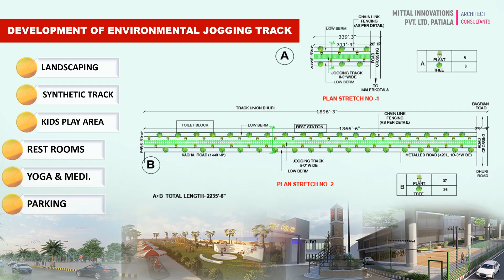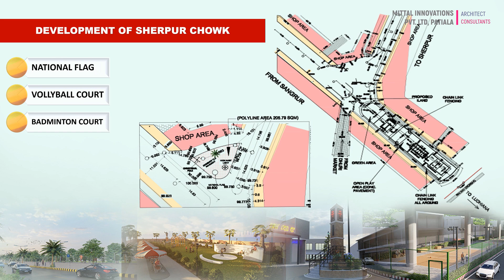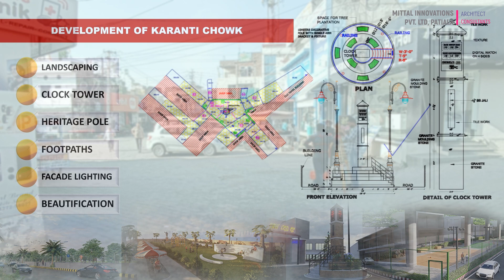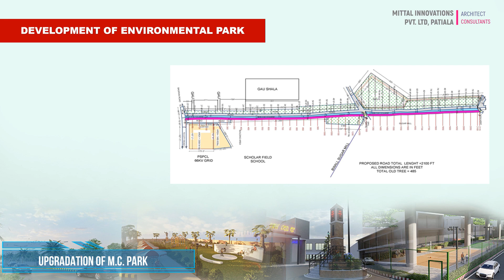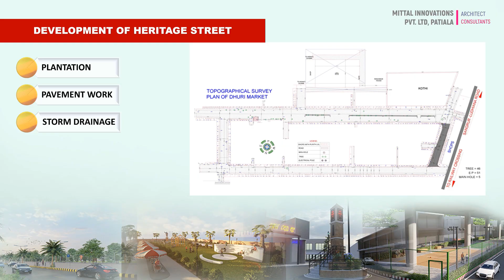Development of City Dhuri ( Punjab ) Mittal Innovations Patiala.